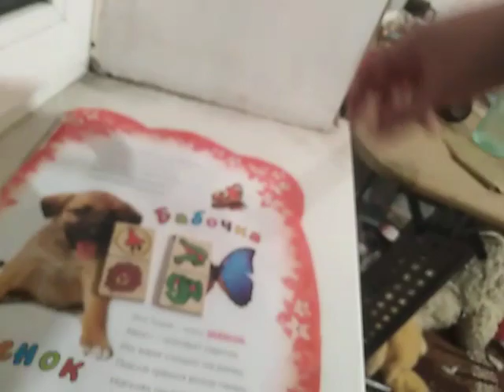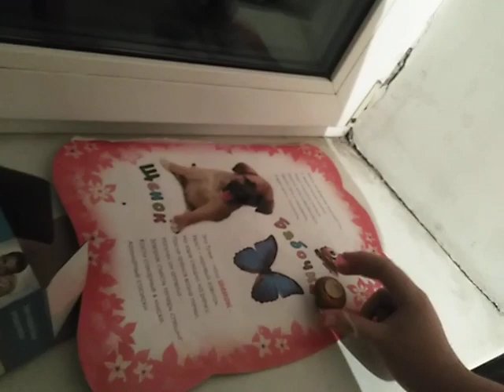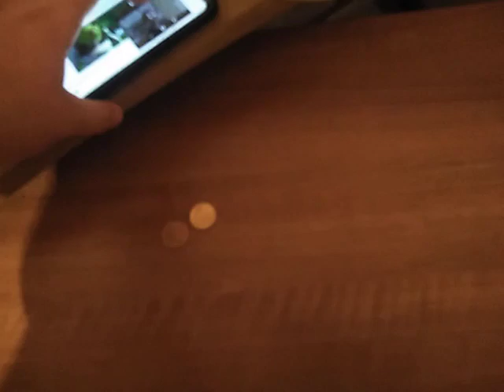Окрошка с Колой Бл#ть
Uma2rman - Оля из сети